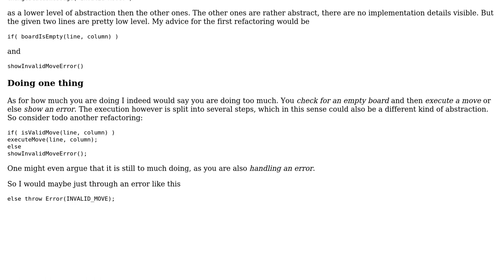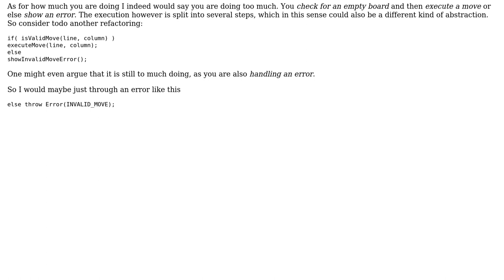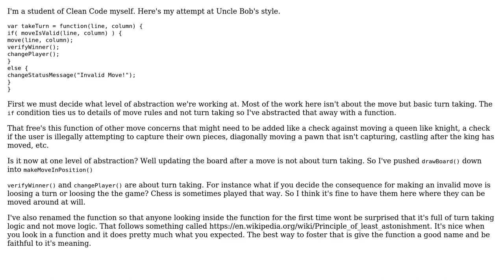Software Engineering: Does this code have only one level of abstraction? (2 Solutions!!)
Software Engineering: Does this code have only one level of abstraction?

With thanks & praise to God, and with thanks to the many people who have made this project possible! | Content (except music & images) licensed under CC BY-SA | Music | Images & others | With thanks to user kewerson hugo user jannikb user candied_orange and the Stack Exchange Network Trademarks are property of their respective owners. You are responsible for your own actions.